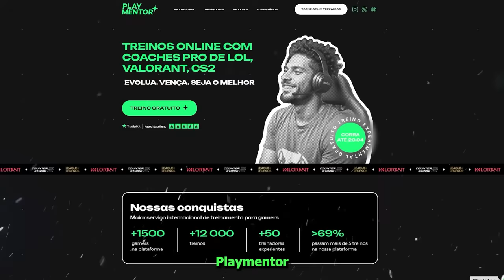pqp... ESSA foi a ESTREIA do COLDZERA com seu NOVO TIME! (calou os haters!)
🍀 Treine com os melhores treinadores de CS2 da PlayMentor e alcance um novo nível no jogo!
Link para Acessar - Desconto de 10% com o código: "alearts" em treinos e jogos com um gamer profissional!

Após saída do coldzera no time da Legacy, coldzera estreia pelo seu novo time da Red Canids e mostrei como foi esse primeiro jogo...

📚 Capitulos:
0:00 - Estreia do Coldzera na Red Canids
01:24 - Primeiro Mapa Nuke
08:07 - Segundo Mapa Ancient
16:08 - Red canids ou Legacy? Comente!

🎮 Créditos: xJokerBR